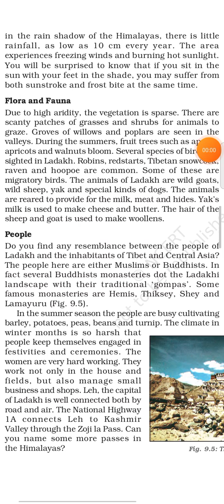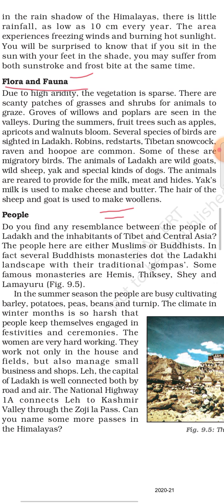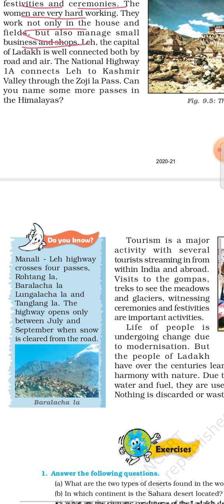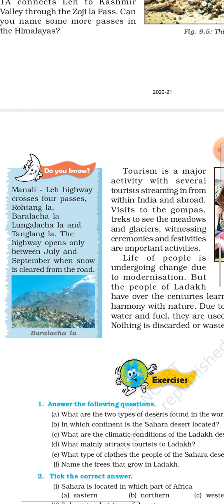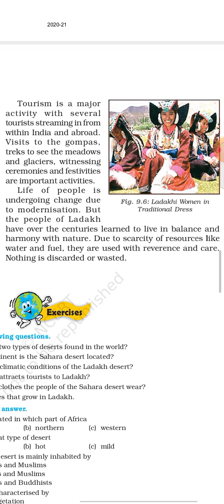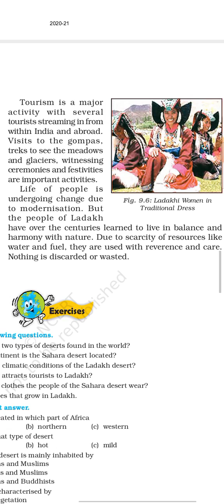Class 7 Chapter.. life in the desert part 5